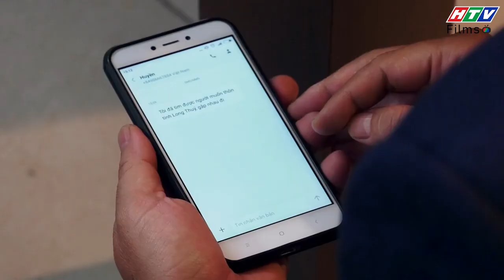Ngôi Sao Khoai Tây | Góc tàn đời: Đàm Bang bị Khánh Toàn phát hiện việc THAM Ô một tỷ đồng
Khánh Toàn phát hiện ra việc thất thoát 1 tỷ đồng trong hợp đồng mà chú Đàm Bang chịu trách nhiệm. Chứng cứ đều rất rõ ràng khiến Đàm Bang hết đường chối cãi. Ông đã chuẩn bị sẵn sàng tâm lý để rời đi. Tuy nhiên, đến phút chót Khánh Toàn đã có một quyết định khiến ai cũng bất ngờ.
Sitcom Ngôi Sao Khoai Tây là bộ phim tình cảm hài Việt Nam hay nhất 2019. Nói về một hiện tượng thiên văn học đã xảy ra- một Ngôi Sao Khoai Tây đã rơi xuống Trái Đất, khắc họa cuộc sống hài hước của một gia đình qua những mâu thuẫn, tình huống đầy bất ngờ. Cùng với đó là câu chuyện tình yêu tay ba lãng mạn, nhiều lúc hài hước, khó đỡ của bộ ba Song Nghi, Hoàng Vũ và Khánh Toàn.
👨👨👧👧 Ngôi sao khoai tây là sitcom được Việt hóa từ bộ phim đình đám của Hàn Quốc, nhưng thổi vào những hơi thở mới, đan cài những yếu tố văn hóa - đời sống mang yếu tố “thuần phong mỹ tục” của người Việt.
Từ xung đột, mâu thuẫn đến những tình tiết cảm động giữa các thành viên trong cùng một mái nhà được đan cài, lồng ghép khéo léo, khiến cho bộ phim trở nên gần gũi, ý nghĩa và đáng suy ngẫm.
Các diễn viên tham gia trong phim:  Tam Triều Dâng (Hoàng Song Nghi), Gin Tuấn Kiệt (Hoàng Vũ, Khánh Phúc), Nhan Phúc Vinh (Huỳnh Khánh Toàn), NSUT Việt Anh (ông nội Thanh Giàu), Huy Khánh (Trần Sơn), Phương Dung, Anh Tuấn (ba Thanh Sang), diễn viên Hoàng Trinh (mẹ Bạch Tuyết), Đàm Phương Linh (Thúy An), Katleen (Huỳnh Thúy Hạnh), Võ Đình Hiếu (Nhân kiên) …